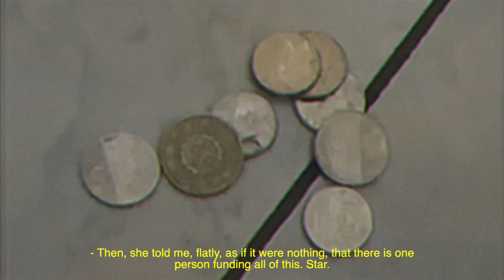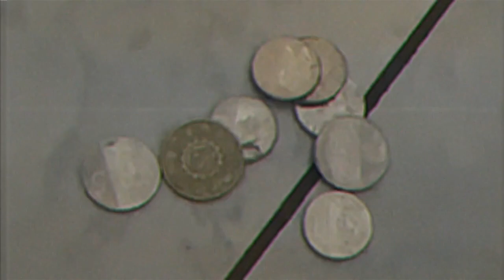CONFESSION TAPE - a film by Amelia Elizabeth Perez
A girl recounts the horrifying experience she just went through while trying to convince herself she's not at fault.